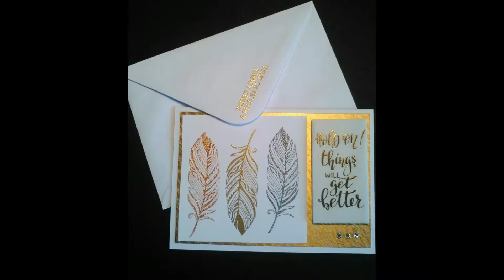Tuto scrapbooking - Carterie - Cartes créatives d'automne (et faciles!) - Aliexpress et Action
Ma première vidéo! Je vous partage ce premier tutoriel pour faire des cartes créatives ou je vous montre des cartes faciles et avec des matériaux pas chers. J'espère que vous allez apprécier! A la prochaine!